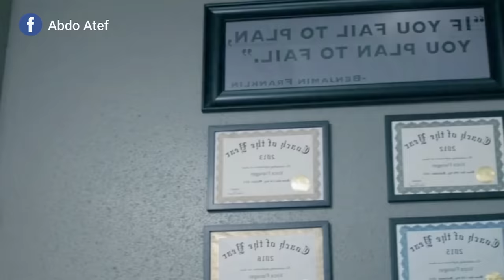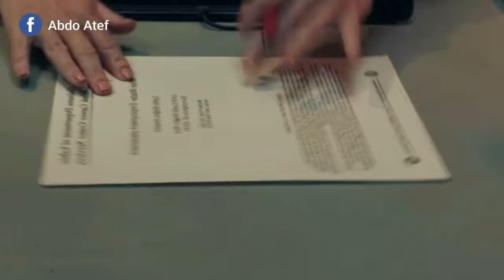" عامل فقير بيلاقى ٣ مليون دولار وهو شغال فى مبنى مهجور" ملخص فيلم castle falls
" عامل بناء بيلاقى ٣ مليون دولار  وهو شغال فبيقرر ياخدهم كلهم  "
ملخص فيلم castle falls